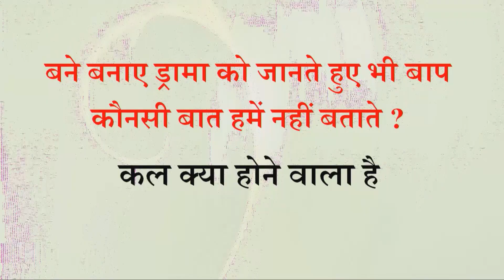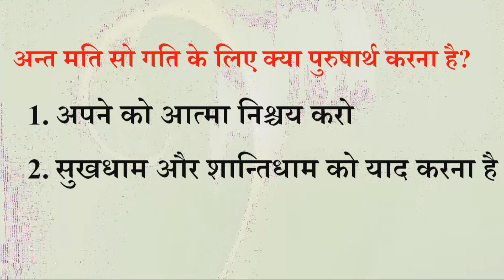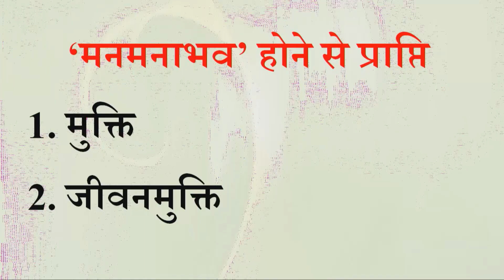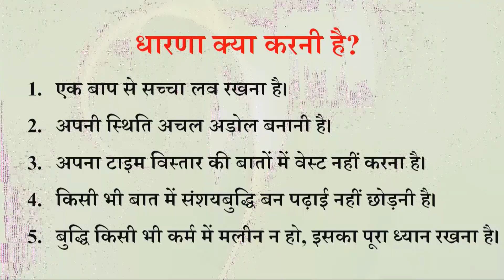Aaj ki Murli se Vishesh Baate 09-12-2022 by BK Shweta Behen from Om Shanti Retreat Centre, Delhi-NCR